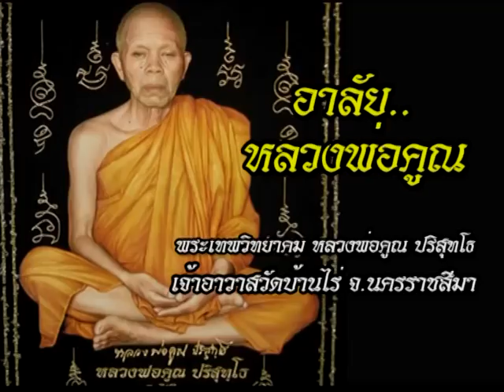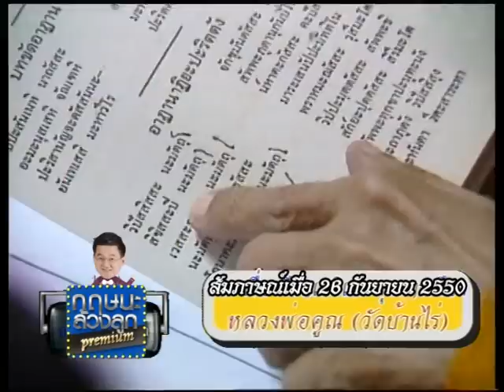กฤษนะล้วงลูกพรีเมี่ยม ตอน ศรัทธาและความทรงจำ สุดยอดพระเกจิแห่งยุค หลวงพ่อคูณ 17-5-58 ช่วง 2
กฤษนะล้วงลูกพรีเมี่ยม อาทิตย์นี้ ร่วมไว้อาลัยกับการจากไปอย่างไม่มีวันกลับของ หลวงพ่อคูณ ปริสุทโธ หรือ พระเทพวิทยาคม เจ้าอาวาสแห่งวัดบ้านไร่ คุณจะได้รับชมภาพที่สุด  exclusive ที่นี่ที่เดียว ...